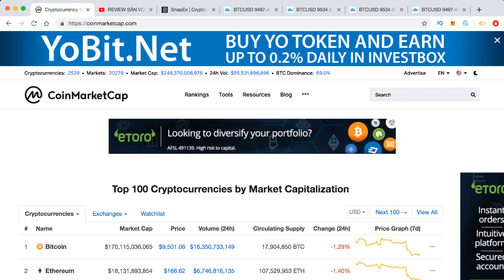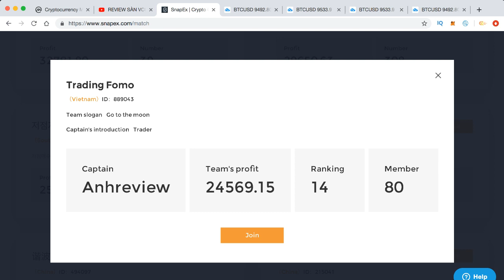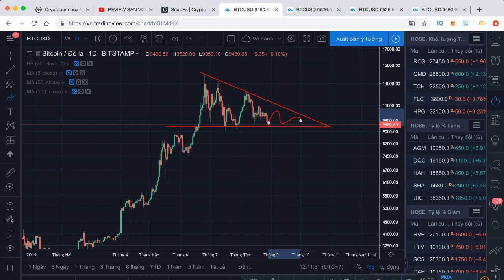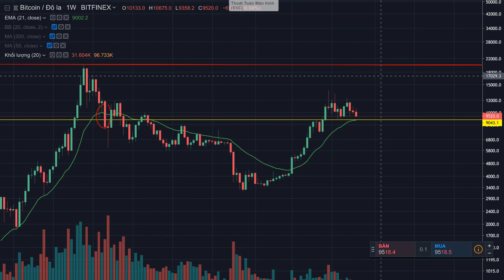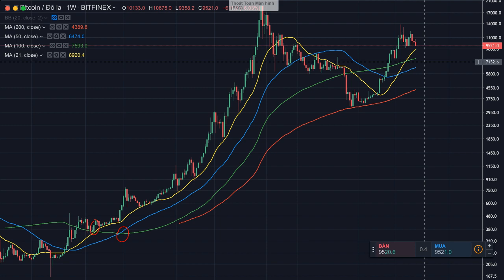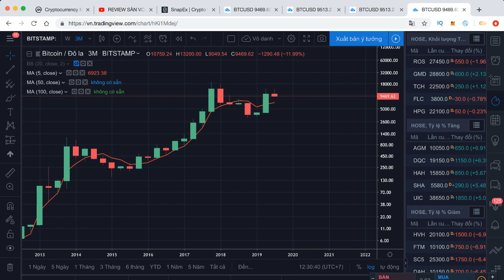#300 - THỜI ĐIỂM QUYẾT ĐỊNH ĐỐI VỚI BITCOIN ĐÃ TỚI? - LIỆU UPTREND CÓ TIẾP TỤC ?